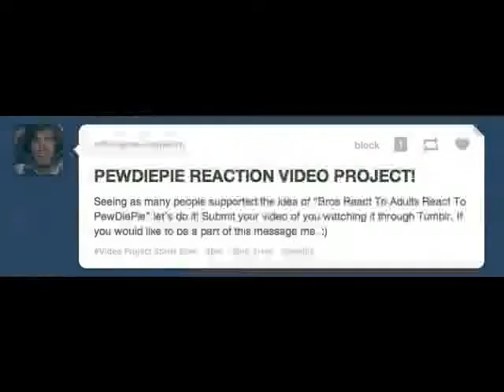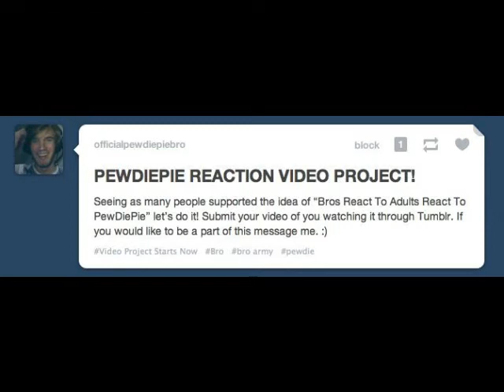Let's Stop The Bullying